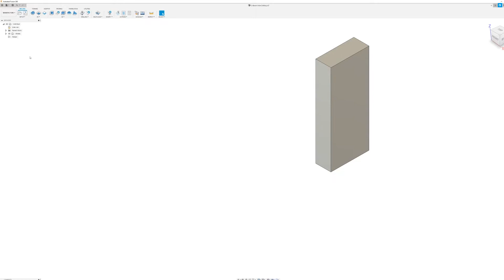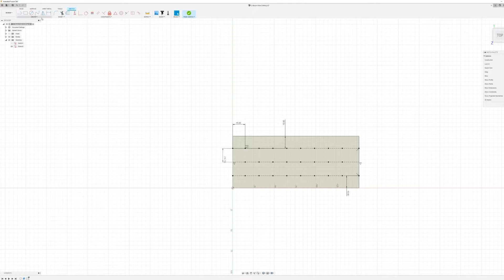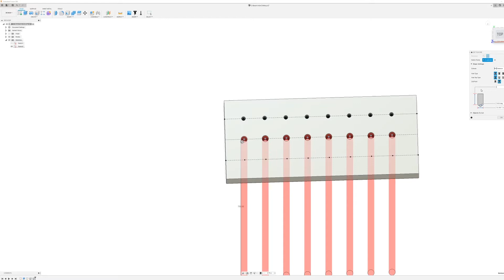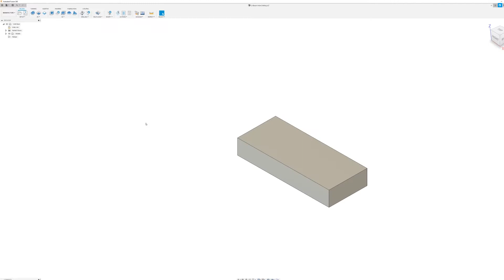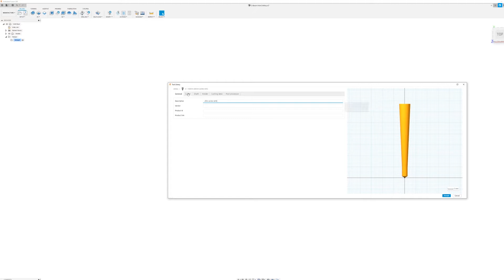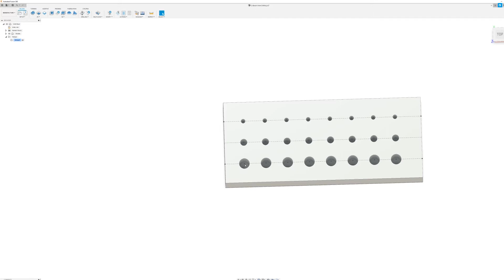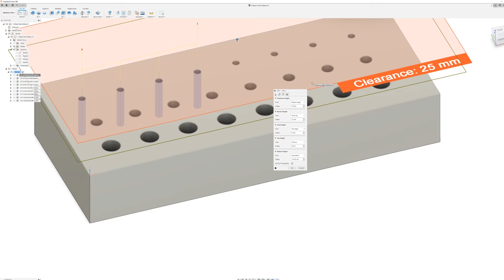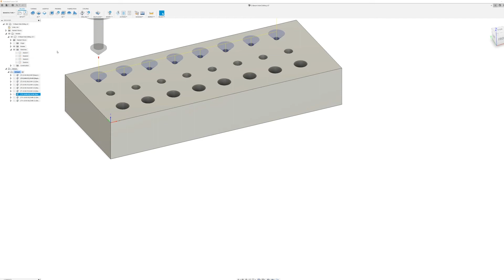Open Builds C Beam Drilling Tests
This week I test best practices in drilling operations with a high speed spindle. I was surprised at how well my C-Beam handled the drilling operations. This test is one of the big steps in the fixture plate beings able to be made in house instead of contracting it out. Being able to drill the holes for tapping will drop the cycle times down a lot for the 200 holes that will need to be drilled.

EDIT: Sorry for the low sound level in the beginning, I am still working out the bugs in audio recording, thank you for your patience.

Tools and Software Used
CAD/CAM software used: Fusion 360
Mill used: Open Builds C-Beam
FDM Printer used: Ender 3
FDM Filament used: Hatchbox PLA
Resin Printer: Anycubic Photon
Resin Printer Cleaning Station: Anycubic Wash and Cure Station
Resin used: Anycubic EcoResin

Endmills Used
Niagara 0.125in 3 Flute Carbide Endmill
HQMaster 0.125in 1 Flute HSS Endmill
COMOWARE Center Drill Set
For video I used a GoPro Hero 3+